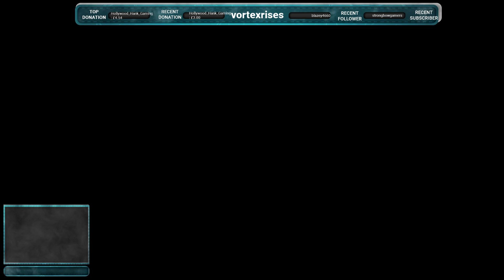Rage | PC 1080p 60fps | Blind playthrough with vortexrises | Part 4